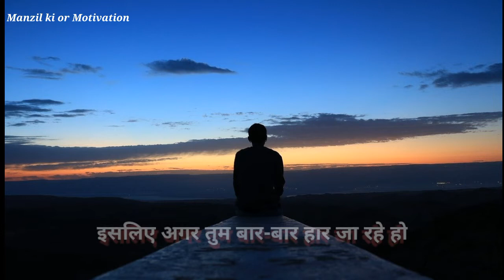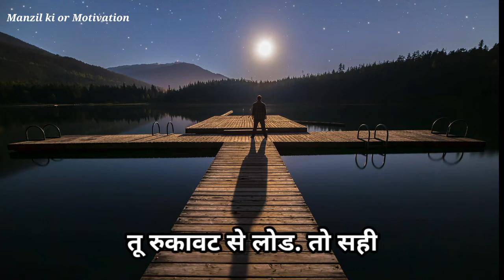तू हार मत मान जिद्दी बन - POWERFUL MOTIVATIONAL VIDEO By manzil ki or | Best Inspirational Speech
तू हार मत मान जिद्दी बन - POWERFUL MOTIVATIONAL VIDEO By manzil ki or | Best Inspirational Speech in Hindi

Friends, if you want to be successful in life, then definitely watch this video.
So that whenever I upload a video, the notification reaches you first.
तू हार मत मान एक बार और प्रयास कर, मित्रों यह वीडियो आपको जीवन में कड़ी मेहनत करने और सभी चुनौतियों का सामना और प्रेरित (motivate) करने के लिए बनाया गया है,
Friends this type of video is put on this channel :-